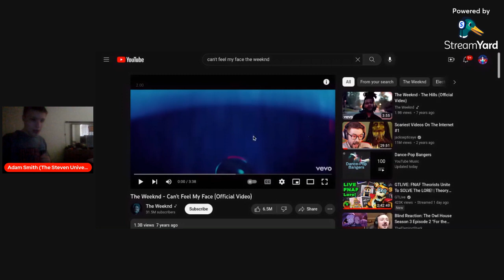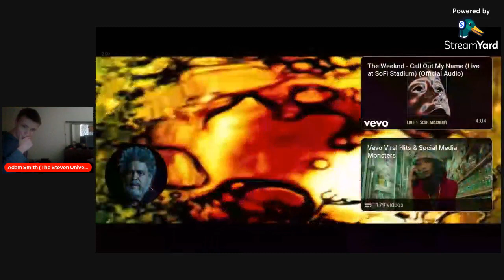Reacting To Can't Feel My Face Official Music Video